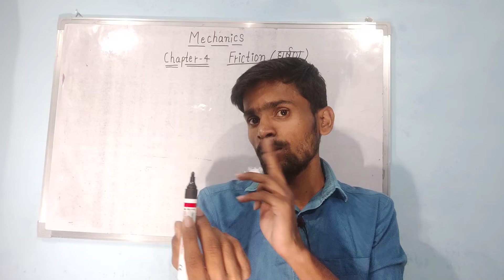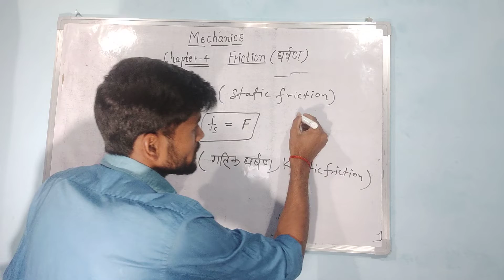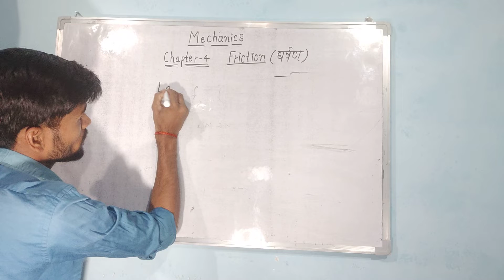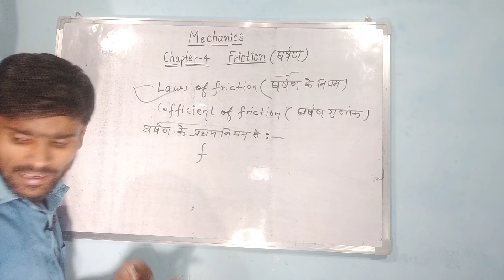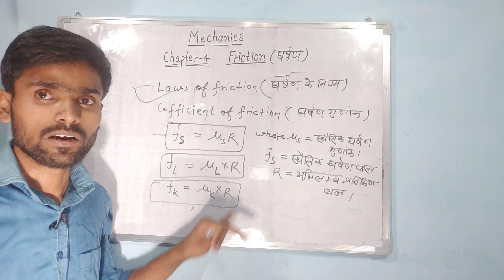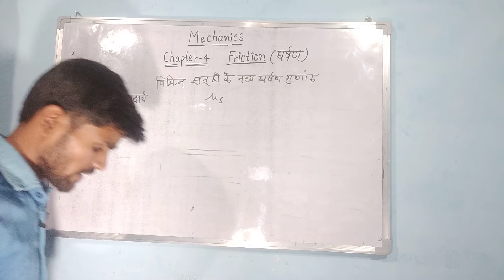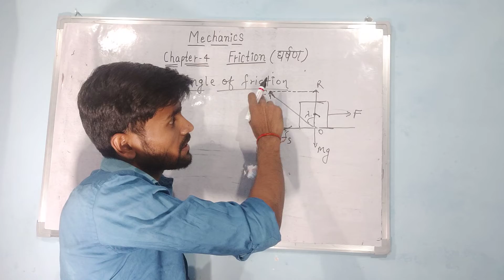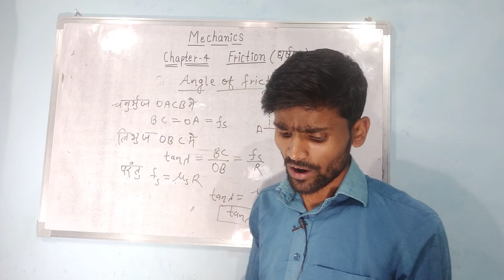Friction(घर्षण), Applied mechanics polytechnic 2nd semester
मैं  इस lecture में आपको  applied mechanics  जो Polytechnic 2nd semester  का course हैं।
तो Applied mechanics में  friction( घर्षण  )
chapter को पढाऊँगा।

Friction chapter का दुसरा lecture भी बहुत जल्द Upload होगा।
with solved numerical..